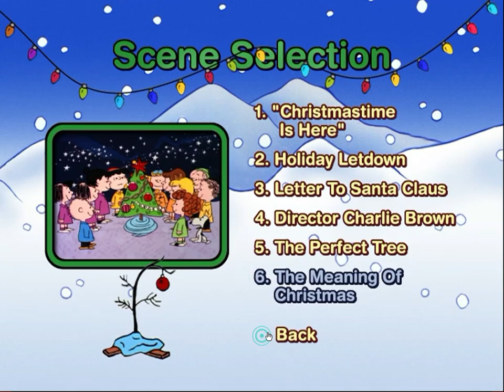A Charlie Brown Christmas 2000 DVD menu walkthrough (both programs) [True HQ; 1080p60]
Merry Christmas! This will show you the menus for the two programs, "A Charlie Brown Thanksgiving" and "It's Christmastime Again, Charlie Brown".